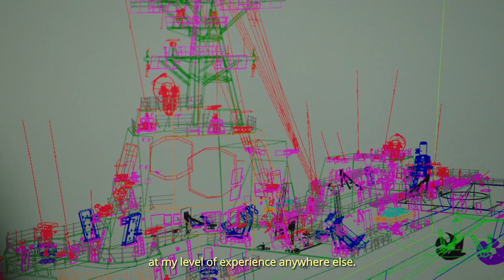Navantia Australia - Keeping Ships at Sea - Control Systems Engineering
IPMS Engineer Adrian Orellana works closely with Australian Navy to get the best capability from the vessel.

Navantia Australia, helping the Australia Navy keep ships at sea to fight and win.